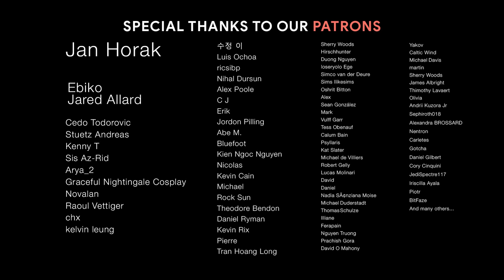WILL OF THE PEOPLE | Dramatic Emotional Violin - Epic Music Mix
Tracklist:
00:00 Pulled Together
02:20 Windward Shores
04:24 Private Investigator
06:30 Escape Room
08:39 Room for Maneuver
10:52 Brightness
13:22 Will of the People
15:30 Tipping Point
17:43 Looking Up
19:26 Organized Chaos
21:54 New Winter
24:13 Silent Rooms
26:33 Sent Apart
28:30 Rock Bottom

🎨 AMAZING artwork by (if you know who is artist of this art, please comment in the video. We will update it

→Animated by/Video was edited by FANTAstic Cardi - EMVN team